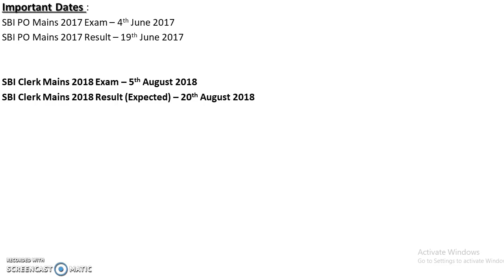SBI Clerk Mains 2018 : Expected Result Date || Based On Previous Year Trend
In this video we are discussing the SBI Clerk Mains 2018 : Expected Result Date || Based On Previous Year Trend